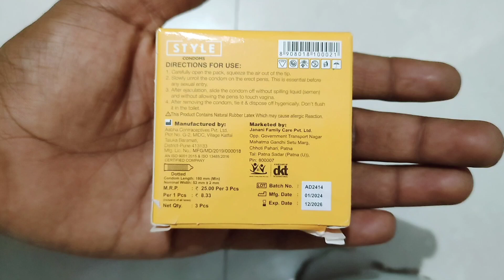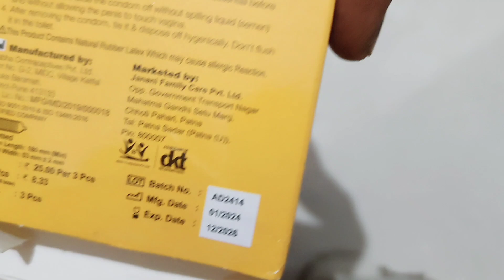Mango Flavour With Heavy Dotted Style